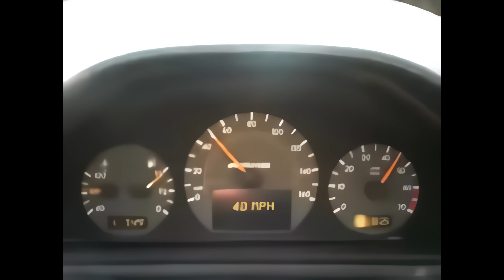Video Revisit - Brad D CLK55 AMG 15 70mph Pull- 4k Remastered with AI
My CLK55 AMG pull from 15-70mph. These were normally aspirated V8s.